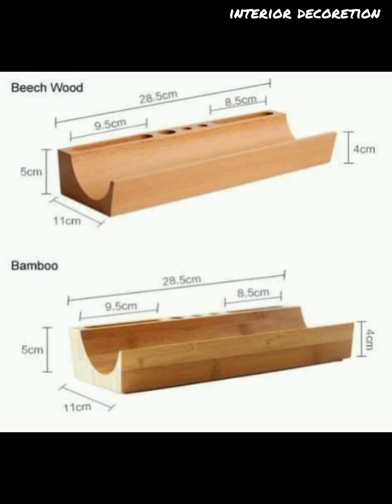decorated idea With room।। wooden furniture decoretion।।